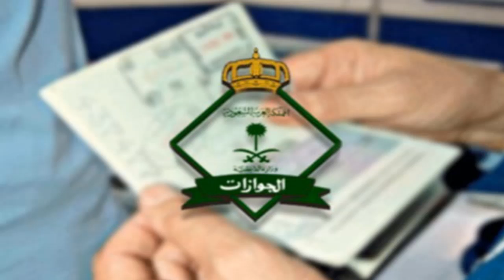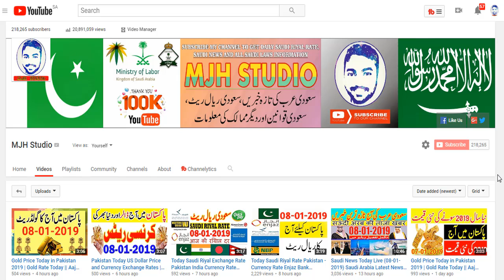Saudi News Today Live (14-01-2019) Saudi Arabia Latest News | Urdu Hindi News || MJH Studio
Saudi Arabia News Today Live |Saudi Arabia News In Urdu| In Hindi Urdu

Saudi Arabia Live News Today | New Update About Family Tax 2019 | Sahil Tricks

Saudi News Live | New Process For Iqama Renewal In Saudi Arabia | Sahil Tricks

Travel To Saudi Arabia | Documetary | History | Story | Urdu/Hindi | Spider Tv | سعودی عرب کی سیر -